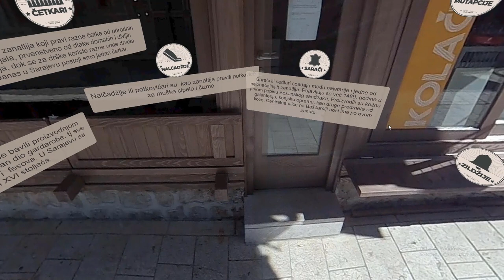Virtuelni muzej starih zanata - trailer